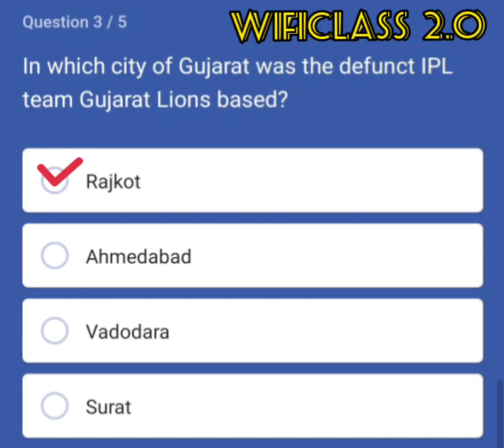In which city of Gujarat was the defunct IPL team Gujarat Lions based?